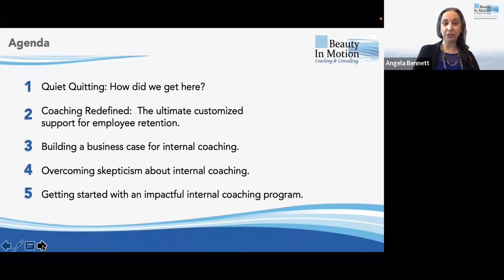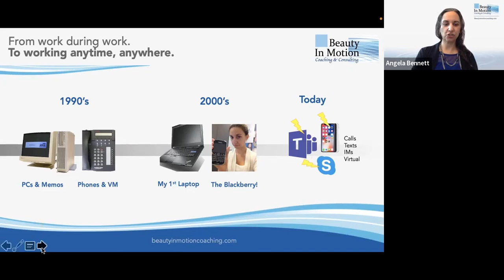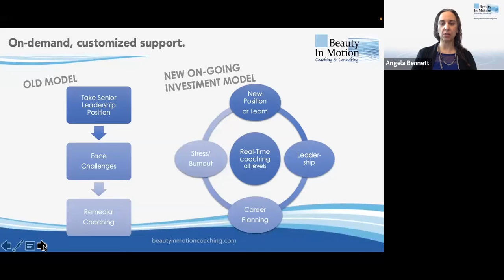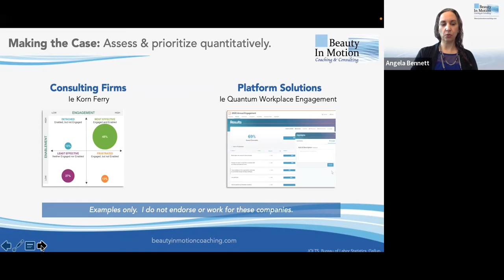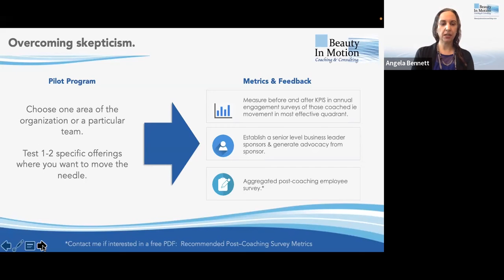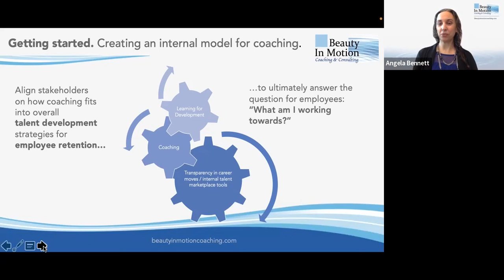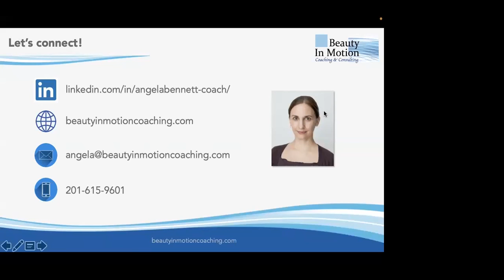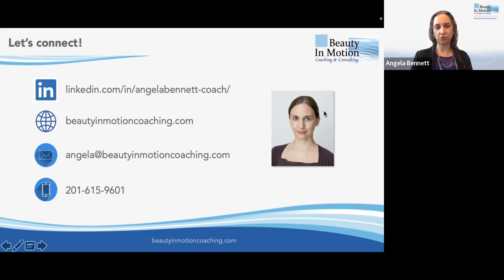KEYNOTE PRESENTATION: Combat Quiet Quitting With Internal Coaching